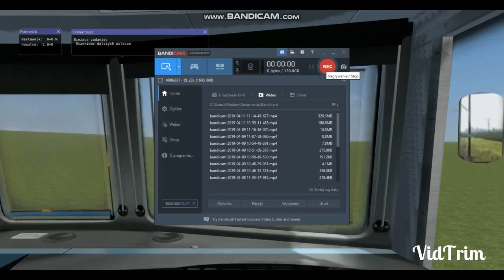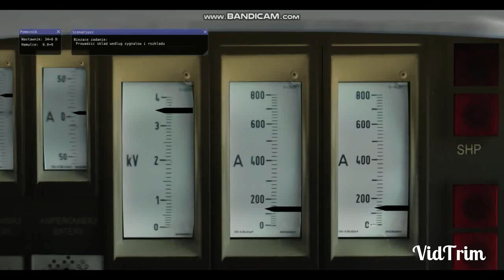NOWE INTRO! Test klaksonu EP07 po modernizacji